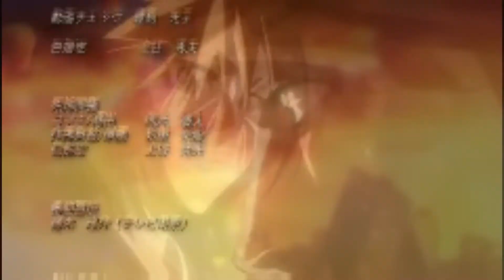IchiRuki- Dead End Avenue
Feeling a little bit like this song. so i figured i would do this AMV. Alittle depressing, but its because i'm preparing to graduate and I'Ve been Nestalgic.
Anime: Bleach
Pairing: Ichigo and Rukia
Song: Just a Dead End Avenue